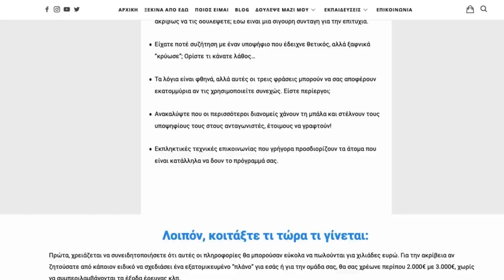Διαχείριση Αντιρρήσεων 101: Πώς να Αντιμετωπίζεις Δύσκολες Συζητήσεις - Ένας Οδηγός για Αρχάριους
Aν ασχολείσαι με το δικτυακό μάρκετινγκ, με τις πωλήσεις, ή αν είσαι επαγγελματίας και θέλεις να το κάνεις σωστά, αν θέλεις να χτίσεις μία ηθική, μεγάλη και υγιή επιχείρηση, τότε χρειάζεται να μελετήσεις το βιβλίο μου, Ακαταμάχητο Δικτυακό Μάρκετινγκ